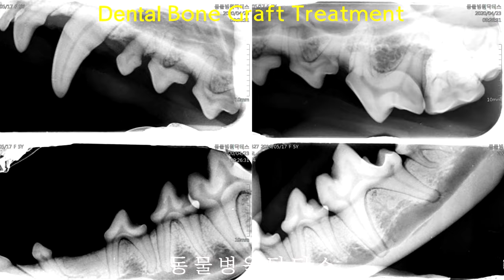Tooth Fracture & Extraction, Bone Graft Treatment 치아골절 치아발치 골유도재생술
Tooth Fracture & Extraction, Bone Graft Treatment
치아골절 치아발치 골유도재생술